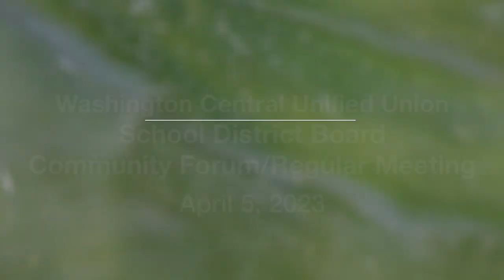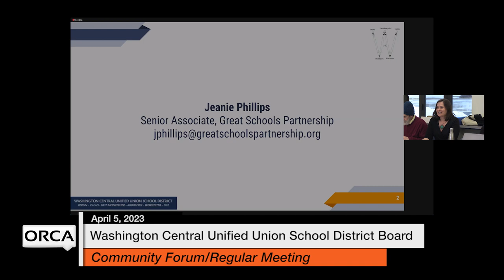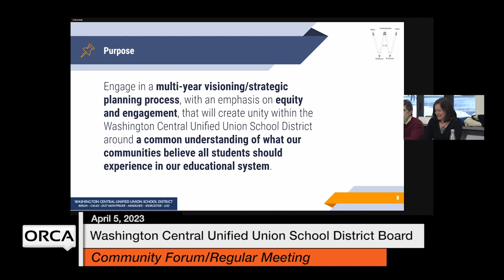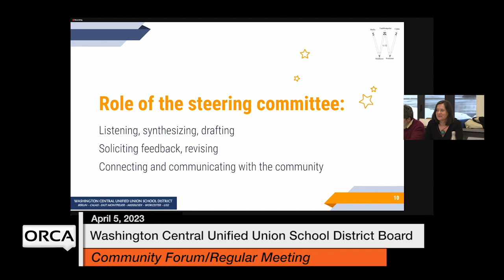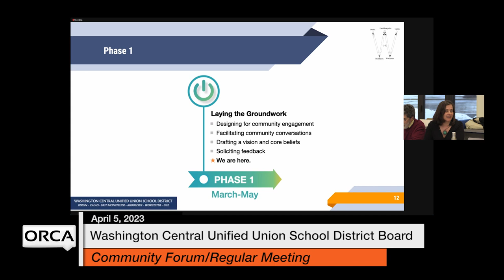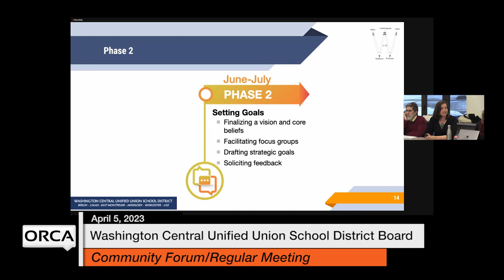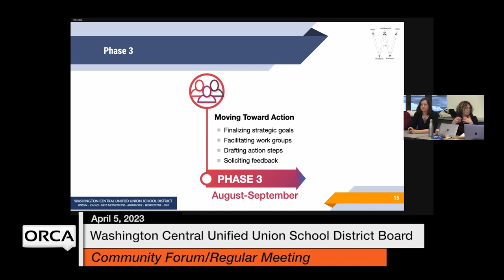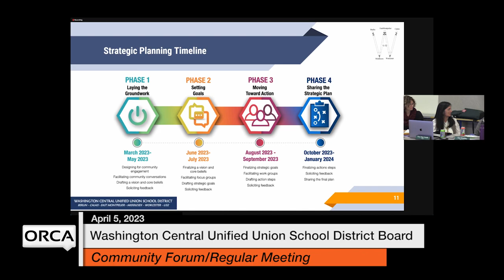Washington Central Unified Union School District - April 5, 2023 [WCUUSDB]